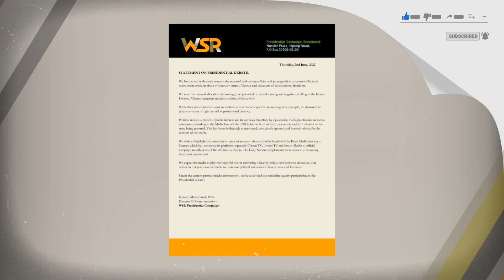Ruto Gives Citizen TV Tough Warning, Threatens to Skip Presidential Debate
Deputy President Dr. William Samoei Ruto and his Kenya Kwanza brigade have come out to complain against unfair treatment by a section of media companies across the country.
Comprehensive, up-to-date news coverage, aggregated from sources all over East Africa, Kenya. The News54 informs, educates and entertains - wherever you are, whatever your age.
©WeffyLLC